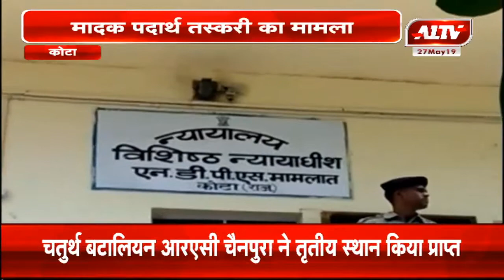कोटा : मादक पदार्थ तस्करी का मामला, कोर्ट ने 2 तस्करों को सुनाई 5-5 साल की सजा